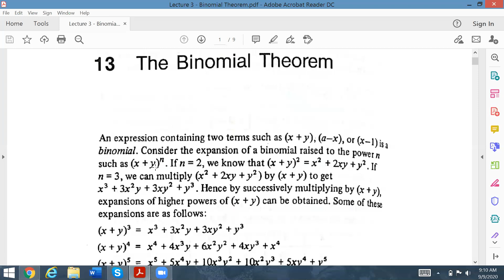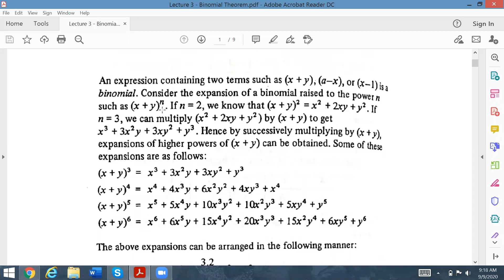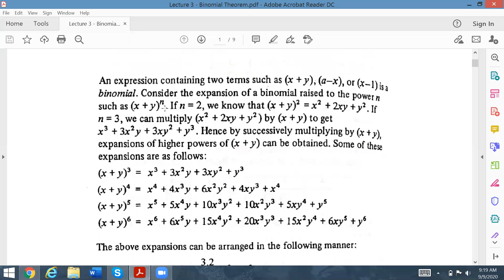Binomial Theorem Part 1